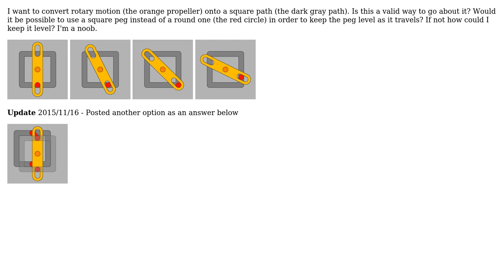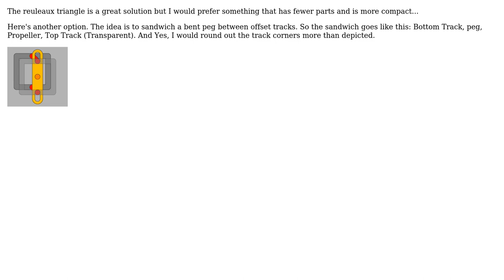Engineering: Is this Square Track Cam valid? (3 Solutions!!)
Engineering: Is this Square Track Cam valid?

With thanks & praise to God, and with thanks to the many people who have made this project possible! | Content (except music & images) licensed under CC BY-SA | Music | Images & others | With thanks to user skibulk user SF. user ratchet freak and the Stack Exchange Network Trademarks are property of their respective owners. You are responsible for your own actions.